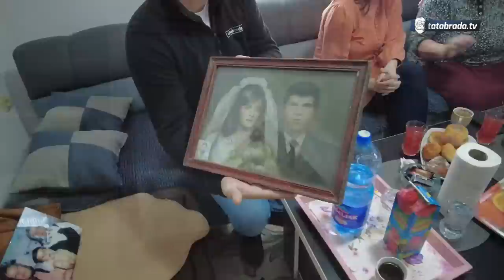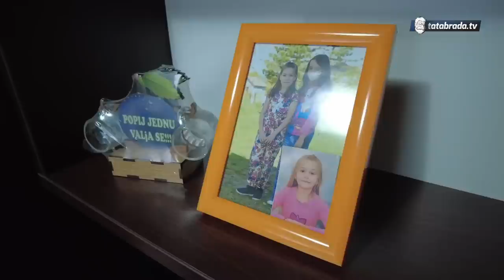"Bila je ona lijepa, al' ja sam bio faca"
Uživajte uz drugi nastavak priče sa bračnim parom (Nezir i Havka Mulavdić) iz Gornje Višće. Smijeha i pošalica nije nedostajalo. Rekoše nam da smo ih iznenadili posjetom ali da su planirali pozvati našu ekipu povodom njihove 50. godišnjice braka, koju su nedavno proslavili.

Čestitamo! Da ih dočekaju još mnogo u zdravlju i rahatluku.

ĆEHAJE B.B,
Srebrenik 75350